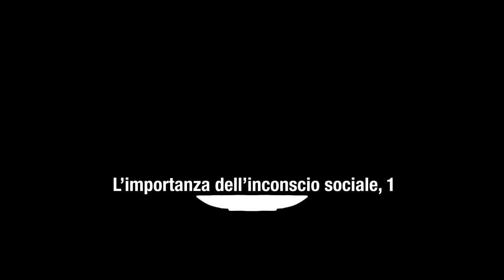CHE COS’È L’INCONSCIO SOCIALE?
Che cosa del comportamento sociale rimane “inconscio”, senza consapevolezza?
Per Mario Pezzella è ciò che della esperienza sociale è soggetto a trauma, individuale e collettivo.
E il trauma riguarda gli individui come società – è l’«inconscio del collettivo» (Walter Benjamin) – per il suo carattere fondativo, che è radicato nel suo sistema patriarcale di educazione dell’infanzia e nell’esperienza storica della violenza della guerra.

Al fondo, c’è l’esperienza della morte, del lutto. E oggi è difficile fare i conti con il suo trauma, in un’epoca appunto di  dissoluzione, operata dalla società capitalistica, delle forme tradizionali della civiltà – come i riti collettivi.

Come allora riuscire a elaborare insieme il trauma collettivo?

(1, continua)